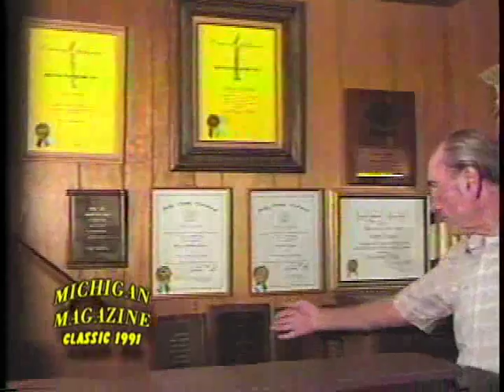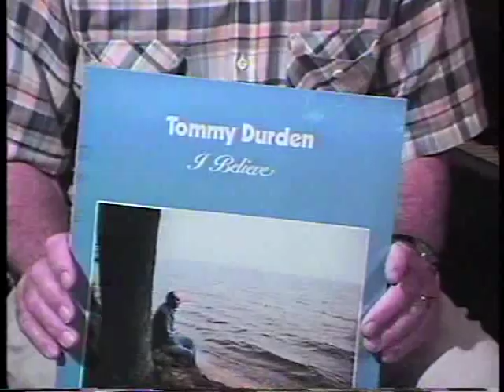Tommy Durden HEARTBREAK HOTEL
Michigan Magazine visits with Tommy Durden of Houghton Lake Co-author of Elvis Presleys first gold record HEART BREAK HOTEL.   Barry Stutesman and Dell Vaughan visited Tommy and wife Babe at thier Houghton Lake home back in 1991 where Tommy describes what led to getting the ear of Col Tom Parker and Elvis in a song that has went on to sell millions of copies not only for Elvis but for dozens of artists around the world!  Tommy passed away October 17th 1999.  Many of Tommy's personal effects and awards are on display at the Michigan Magazine Museum in Comins, Michigan.